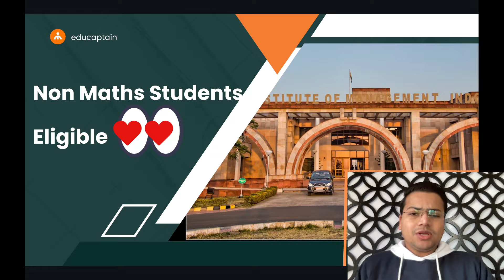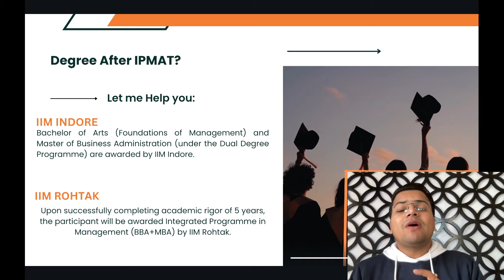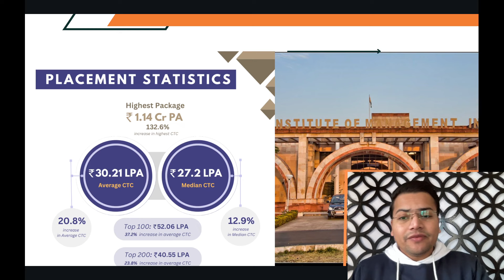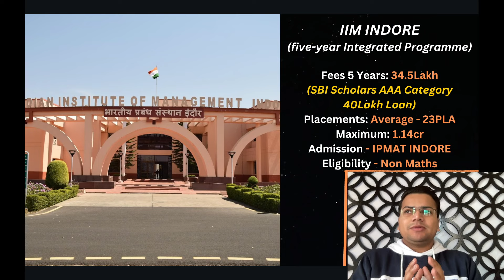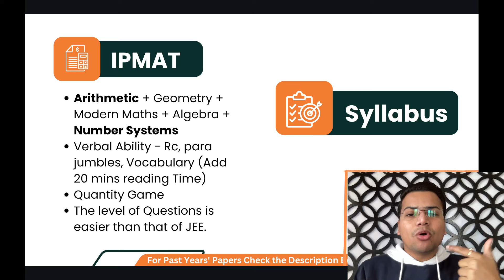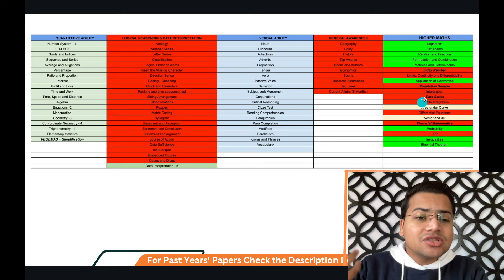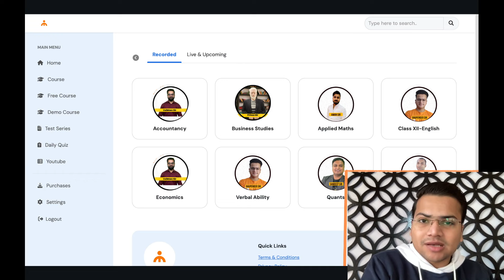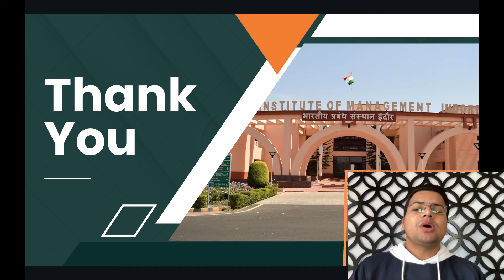Everything about IIM Indore IPM 2024 | Fees, Eligibility, Placements, Scholarships etc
Should you spend about 40 lakhs on studying IPMAT at IIM Indore in 2024? Check this video for info on admissions, placements, scholarships, and more.🔥

Baki Bhupii Bhaiya hamesha Sath hai hi❤️

Steps to Access the Important Questions -

2) Head over to the Free course section.

3) Select the subject, topic and you'll find the PDF attached with the lecture itself.